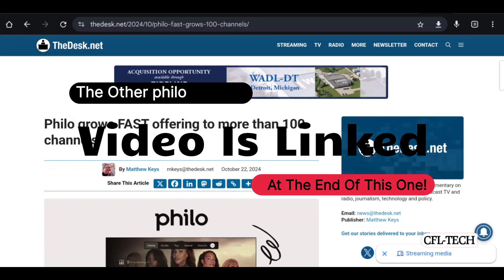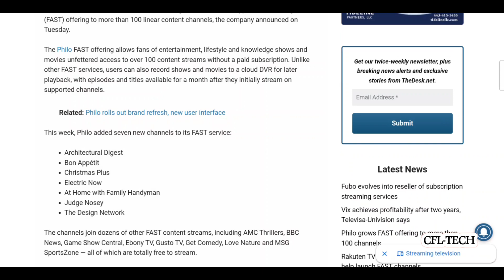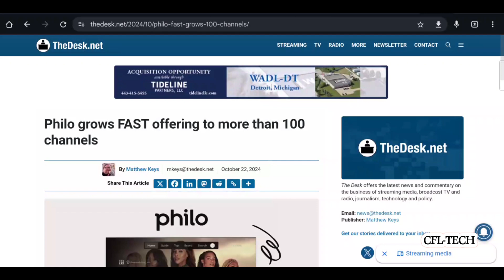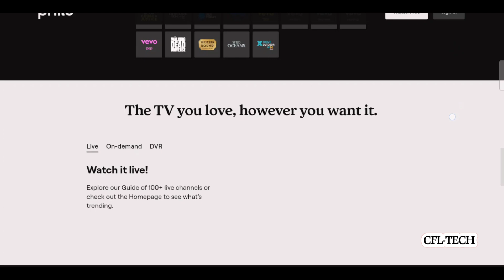Philo-ADDS MORE FREE Channels-Now Over 💯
Philo continues to add more FREE channels to it's lineup of now over 100 FREE ad supported channels. No Credit card is required to sign up. Check bout this video for more details on the newly added channels as well as some more Philo details.